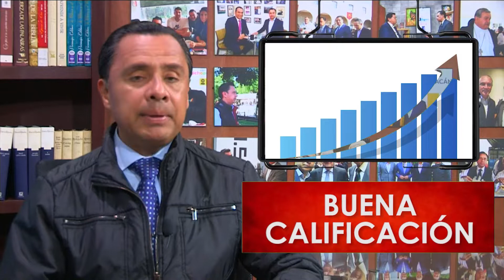Calificadoras internacionales ubican las finanzas de Michoacán como confiables